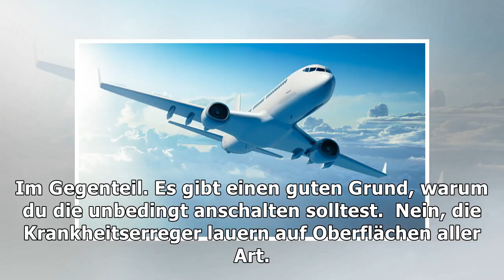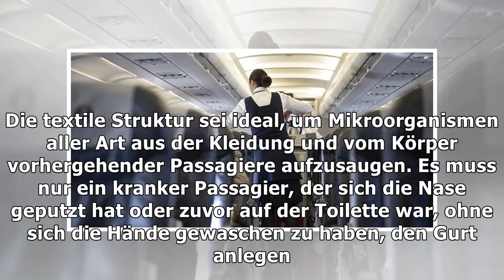Ekel-alarm im flieger: dreckigste orte